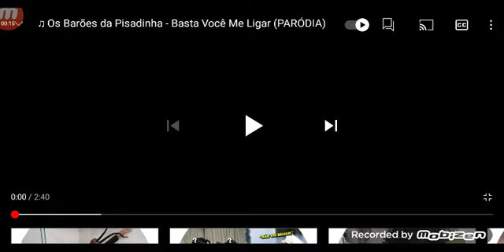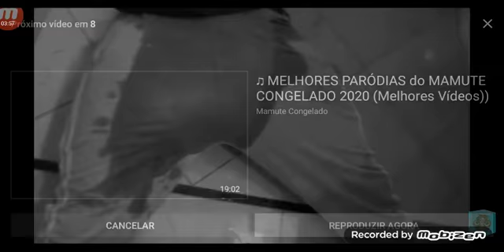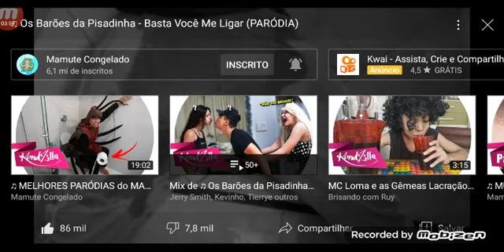reagindo paródia mamute congelado basta você me ligar barões da pisadinha